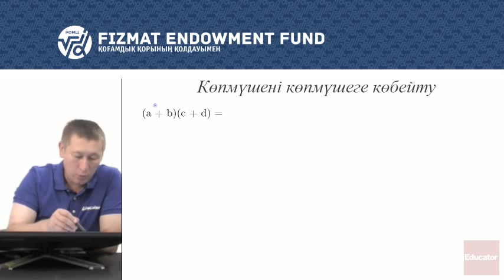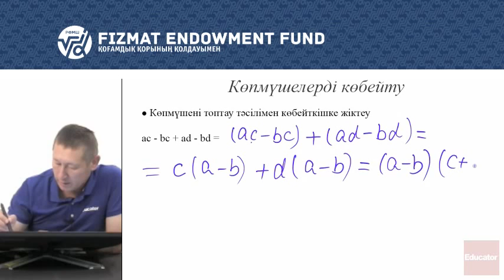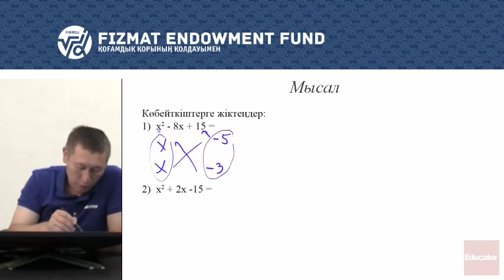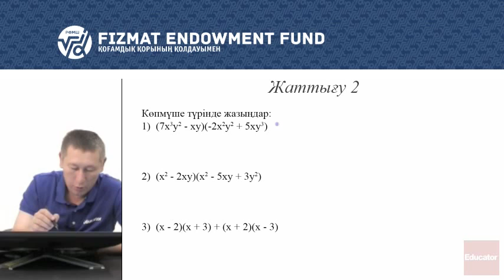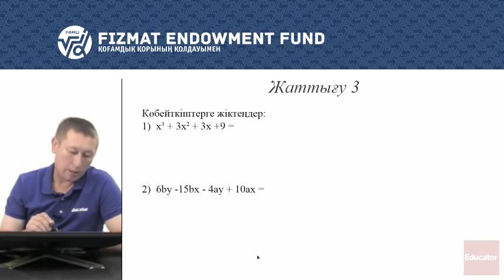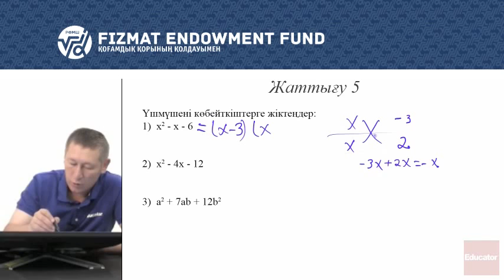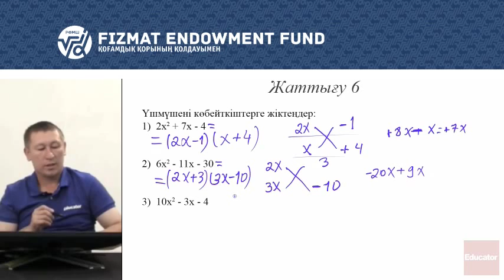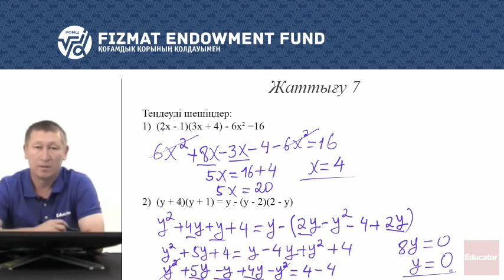7.05 - Математика - Көпмүшелерді көбейту